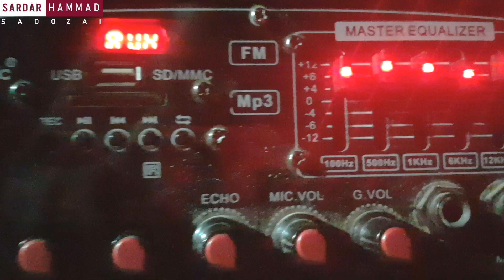Ghori Mar Azad Kashmir near Tolipeer Vlog | Toli Peer AJK Drone View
Gori Mar located to near tolipeer before 10 min drive and 45 min drive from main rawalakot Azad Kashmir City .